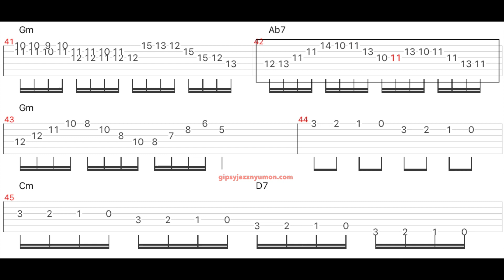Swing Gitan transcription tab